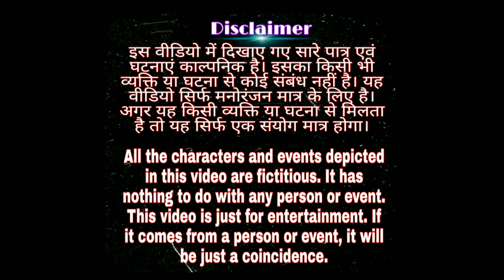Koi Hai... || Horrible Story || Akele me na Dekhe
This story is about a man who goes through a deserted road and what happens to him. And how does he get involved in all these things. This is all explained in this video.

Our aim is not to spread superstition at all. This video is just for entertainment, do not get it wrong. It has nothing to do with anyone's life or event.

In this video, you will see Deepak and Harish in the lead roles, who made it entertaining with their best acting.

And most of all thanks to our team who made it so special behind the scenes with their videography and our help.

my latest Dosti video link..